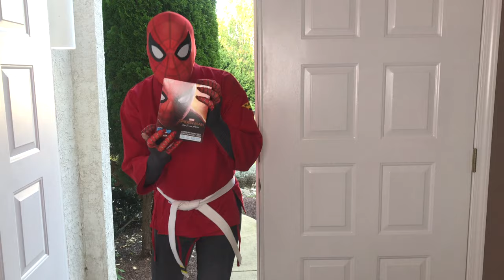Halloween 2020 Costume Runway Show with Spiderman || Hello Neighbor Hide & Seek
Halloween 2020 Costume Runway show at Jace's Playhouse. So much Halloween fun with Spiderman and Hello Neighbor Hide & Seek!